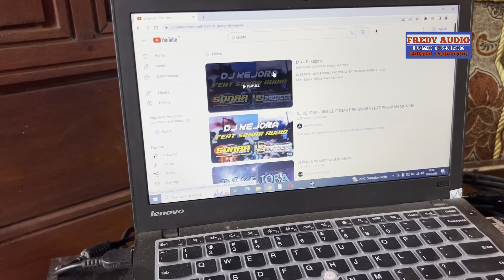Nyoba Speaker Rcf 18p300 Untuk Subwoofer